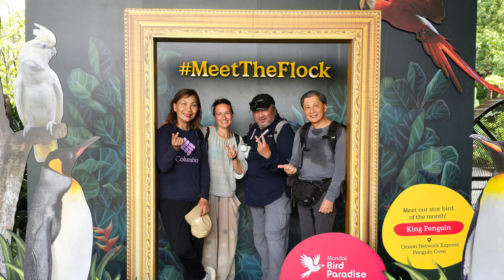I Will Follow You Eszter from Hungary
Two Days with a friend of Maggie from Hungary. A shoot with
the Buffy Fish Owl, Mandai Bird Paradise and some local eats.
Also had the Daddt' Kebab with the super long queue at the
Pasir Ris Hawker Center.